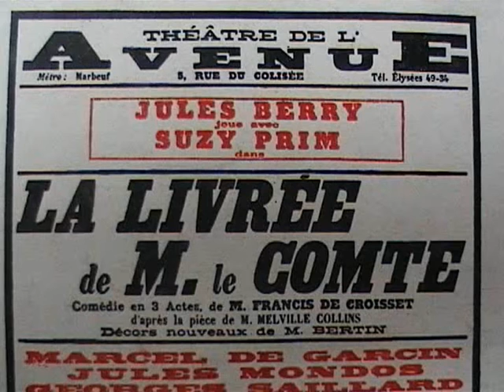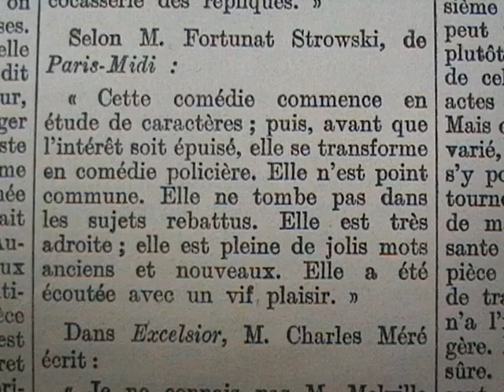"La livrée de M. le comte" Francis de Croisset & Melville Collins (1928)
Comédie en trois actes.
- Le franc a tellement baissé !
- Cette année-là quatre cents. Et ça, ce serait encore réparable, mais...
- ça y est mon cher maître, de la morale ! Chaque fois que vous me voyez, vous me dîtes des choses désagréables. Venons-en au fait :  J'ai perdu une grosse somme au jeu,je vous ai demandé de vendre des valeurs pour cinq cent mille francs, avez-vous vendu ces valeurs ?
- Oui, M.le comte, et voici le chèque.
- Bravo.
- Mais je vous préviens que c'est fini.
- Qu'est-ce qui est fini ?
"Cette comédie commence en étude de caractères puis, avant que l'intérêt soit épuisé, elle se transforme en comédie policière. Elle ne tombe pas dans les sujets rebattus. Elle est très adroite ; elle est pleine de jolis mots anciens et nouveaux. Elle a été écoutée avec un vif plaisir." (Fortunat Strowski dans Paris-midi)